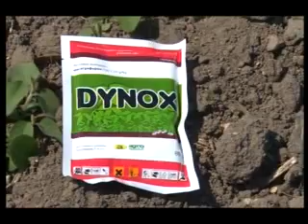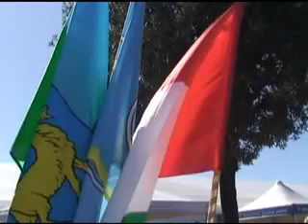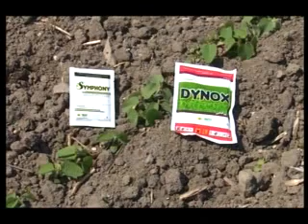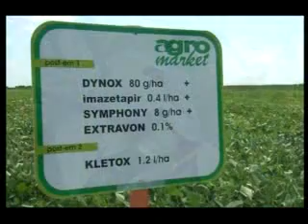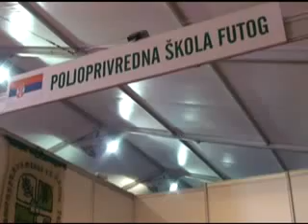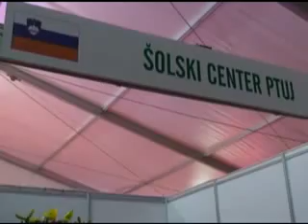Zlatno polje 06 05 2012